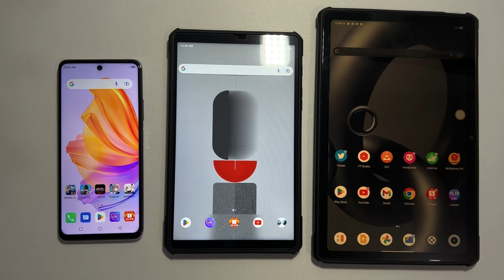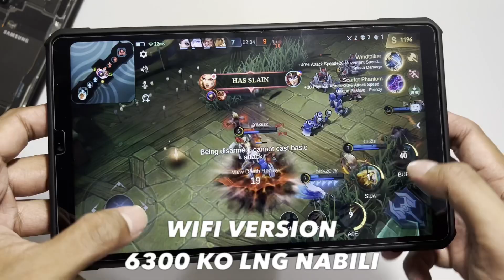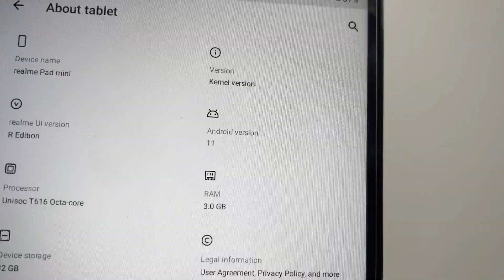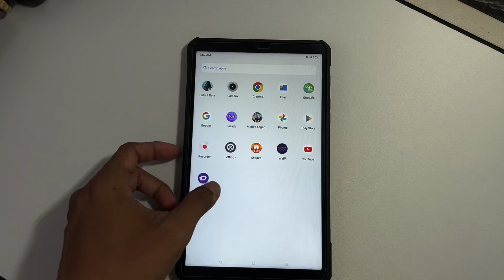Realme Pad Mini Review - Best Tablet for Mobile Legends !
Sa mga nag hahanap ng murang gaming tablet jan specially pang mobile legends.

Itong gamit ko ang pinaka sulit na gaming tablet na mabibili nyo ngayon.

Ito guys ang realme pad mini.